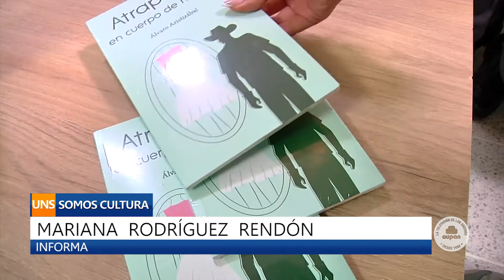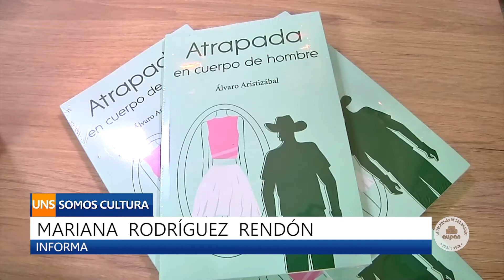LANZAMIENTO DEL LIBRO "ATRAPADA EN CUERPO DE HOMBRE"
Atrapada en cuerpo de hombre es el libro que lanzó Álvaro Aristizábal, un médico de profesión al que, una historia real, lo llevó a redactar estas líneas.